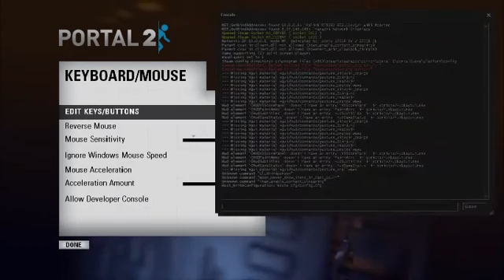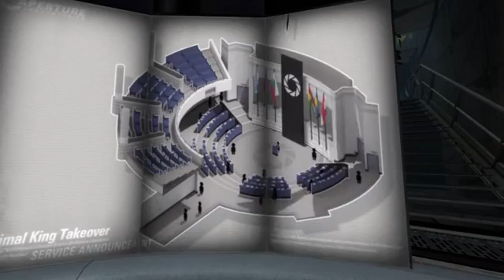Portal 2 P1